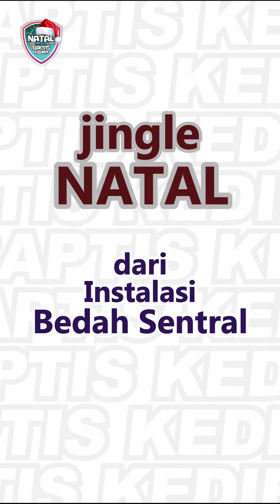LOMBA JINGLE NATAL 2023 RS BAPTIS KEDIRI dari Bagian Instalasi Bedah Sentral.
Lomba JINGLE NATAL
antar unit baik Unit Pelayanan atau Unit Non Pelayanan
di RS Baptis Kediri dalam rangka memeriahkan NATAL 2023 RS BAPTIS KEDIRI
Berikut Video JINGLE NATAL dari Peserta
Bagian Instalasi Bedah Sentral.

Salam Sehat.